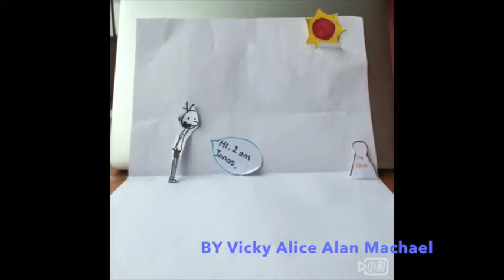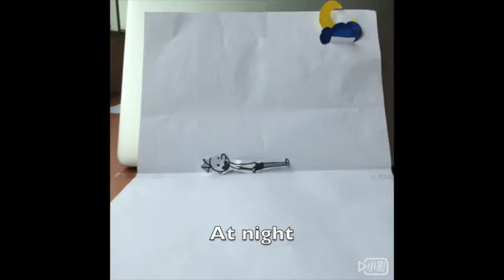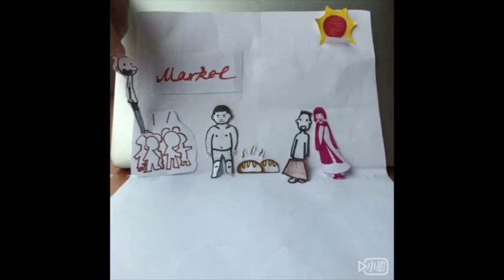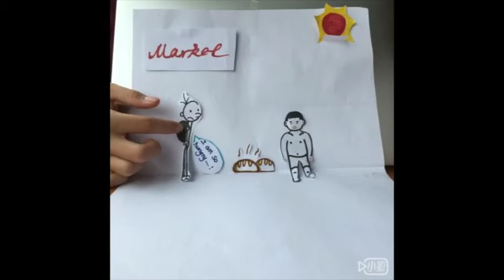Vicky, Alice, Alan, and Michael's Video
Example of a mostly exemplar performance!